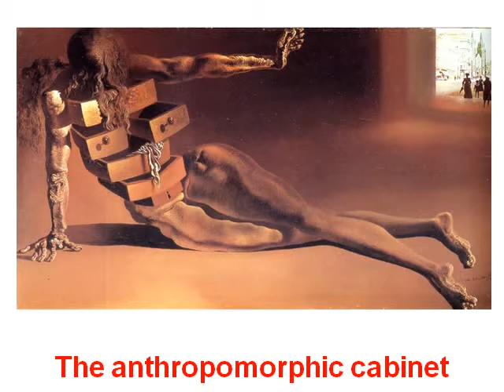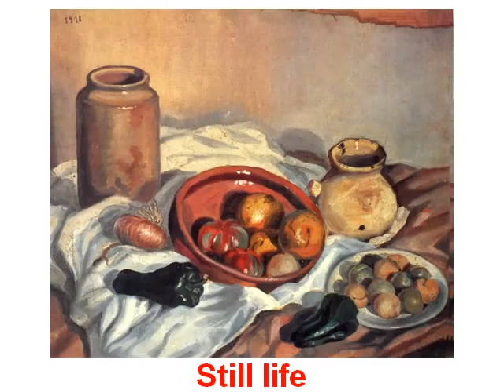Pictures Dali 1